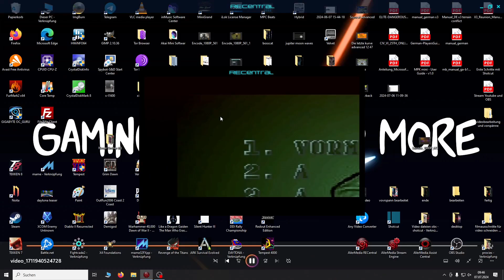Atari Jaguar - Alien vs Predator - Original Hardware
Atari Week

nachtrag.erst nach der atari testreihe habe ich herausgefunden,das der converter am anfang übersteuert.man kann aber auf hmdi und dann zurück schalten,dann ist das bild normal